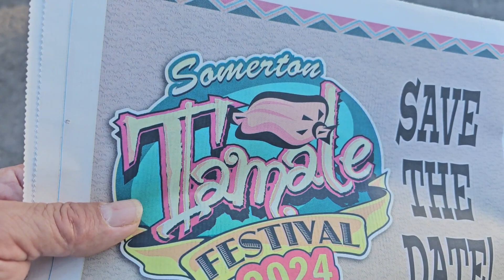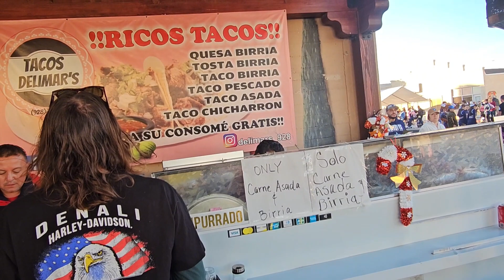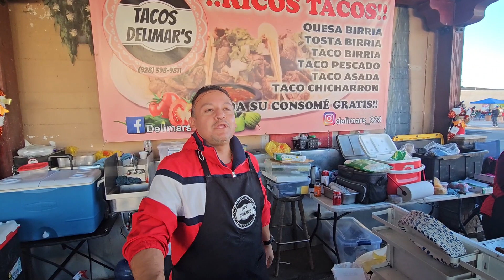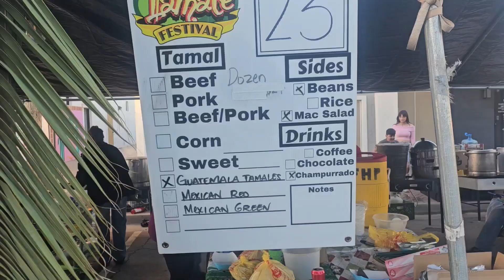AQUI EN LA FERIA DEL TAMAL EN SOMERTON AZ